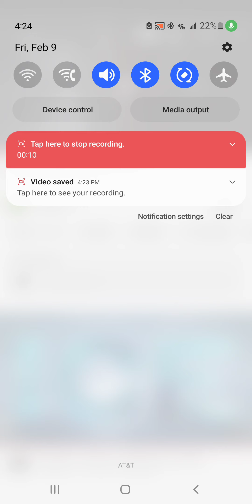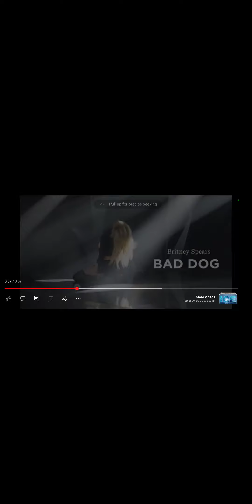What spirit are you of hireling? It sure isn't of Elijah!